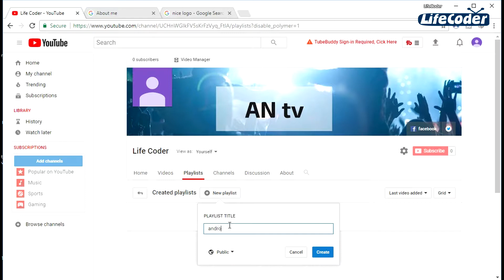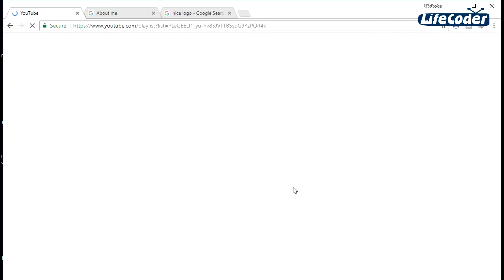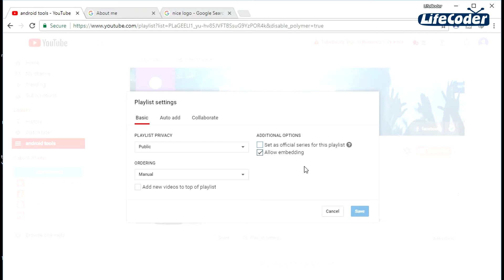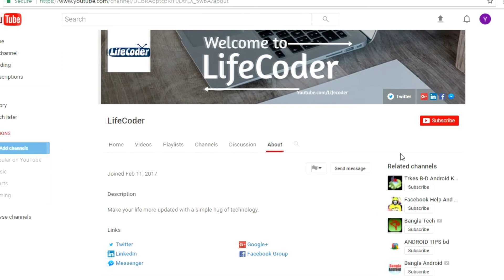How to create youtube playlist & whay - Youtube Part 6 2023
What is youtube playlist? how to create playlist & whay? ok, friends today my topic is youtube playlist, in video i am going to show you how to create a youtube playlist & whay you need it. please if you are an beginner watch this video carefully, hope you enjoy this tricks, if you feel have any question, you can ask without any hejetation, thanks to all.